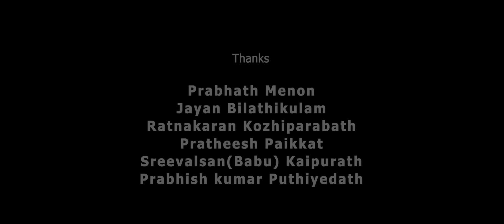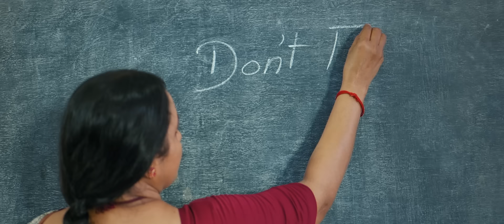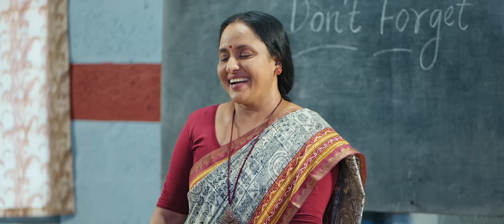ബിജുകുമാര്‍ സാറിന്റെയും നിഷ ടീച്ചറുടെയും പ്രണയം | Sarvakalavallabhakalasala | EP 4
kaskas

SarvakalaVallabhaKalasala is a narrative that explores various events at the PSC Centre, which includes quirky character, a few comedy of errors and other unexpected scenarios that one can expect at such place.

Credits

Director : Afsal
Producer : TEC Frames (Nisha Sarang | Biju Sopanam| Premraj Mainframe | Rajeev Menon)
Executive Producer : Saji Millenium
Story : Satish Kulur
Screenplay & Dialogue : Gineesh Govind
Cinematography : Manu Joseph, Gokul Gangadharan
Sound Engineering : Babilesh
Editing & Mix : Akash Vishnu
Colorist : Thomas Tom
Art : Subhahu Muthukad
Makeup : Sharadha Palath
Finance Controller : MK. Dileep Kumar
Associate Dir : Jayendra Sharma
Production Manager : Bivin Chelannur
Camera Assistant : Hrishikesh Manoj. T
Title Designer : Mubashid
Publicity Designer : Akash Vishnu, Habi Ideas